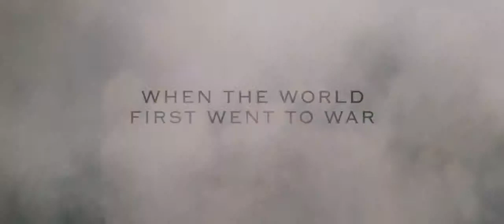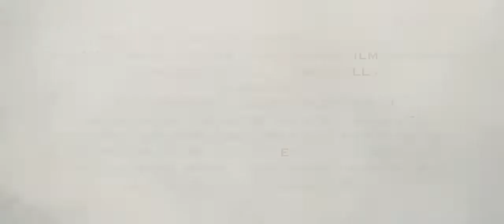Flyboys 2006 Trailer James Franco, Jean Reno, Jennifer Decker